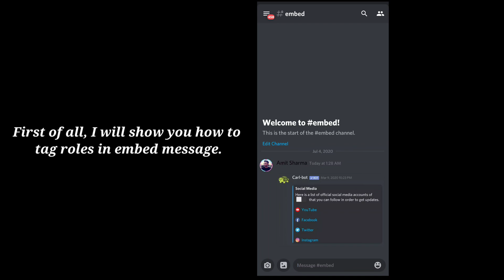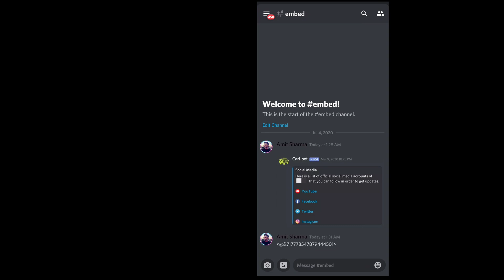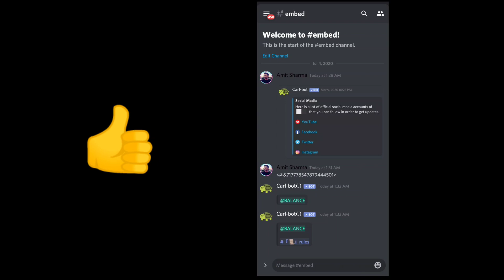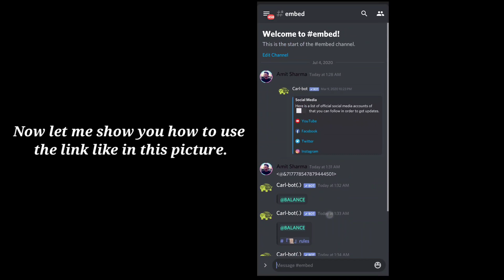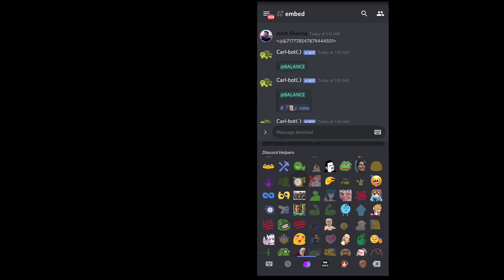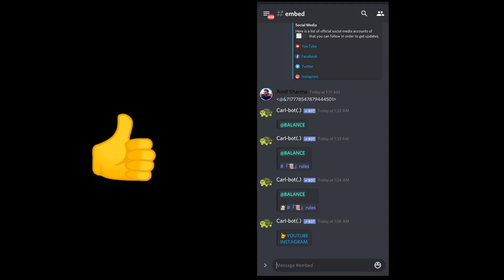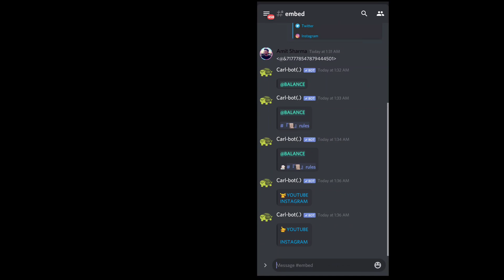How to tag roles and channels in embed message - Discord Embed Message Guide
Hey guy's, Today I will show you How to tag roles and channels in embed message.

My Discord Server:
My Discord Tag:
Amit Sharma#2722